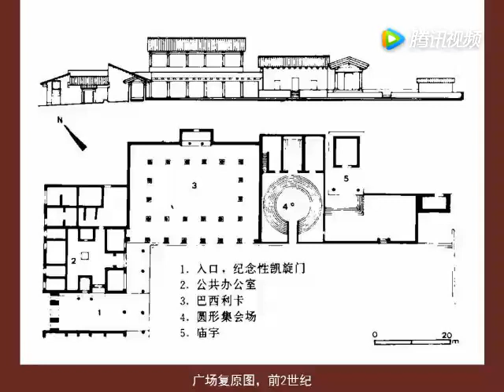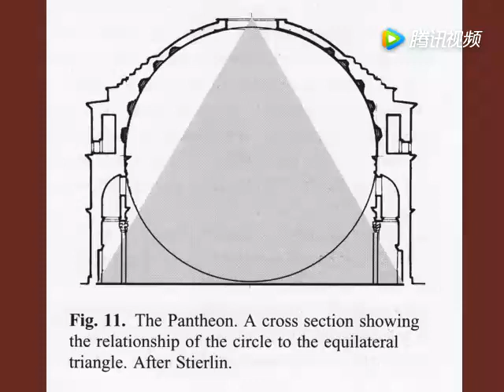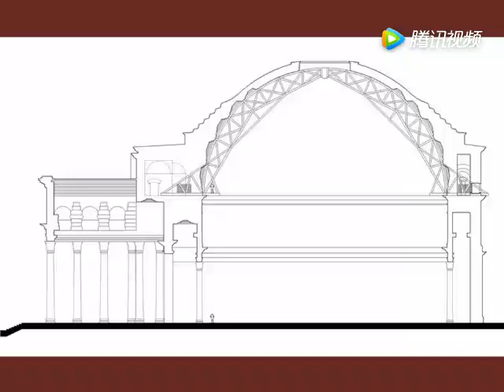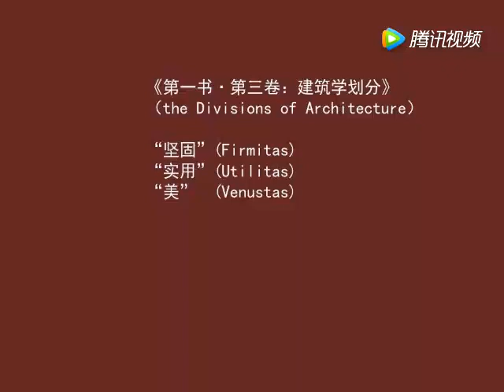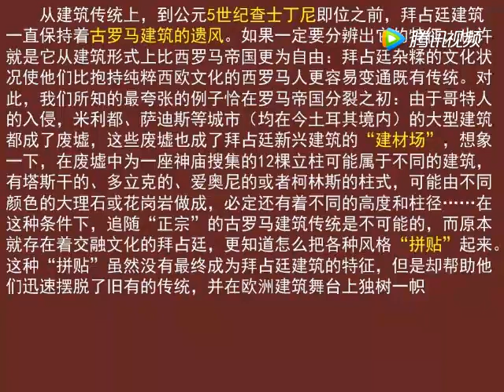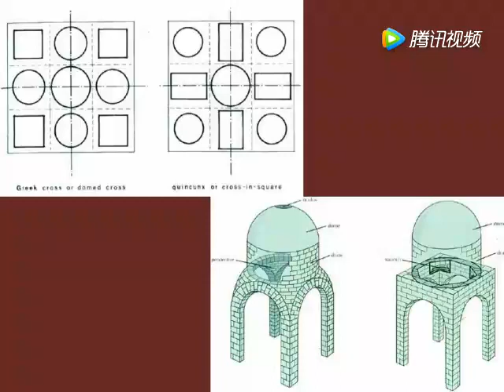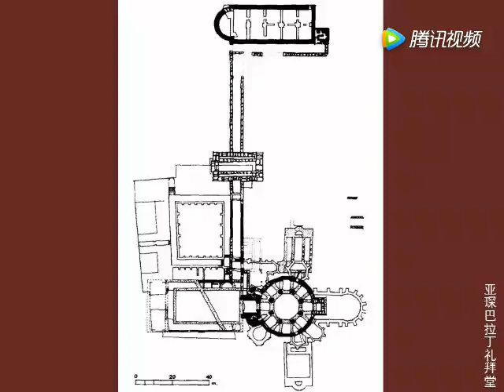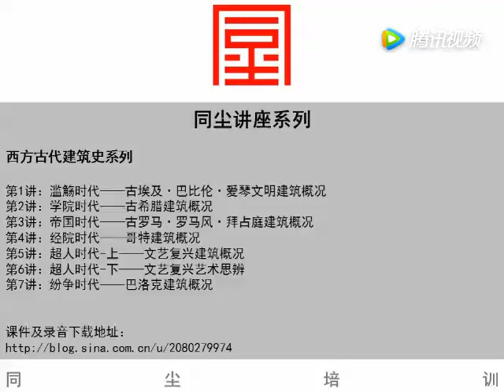【同尘讲座之西方古代建筑史】 帝国时代